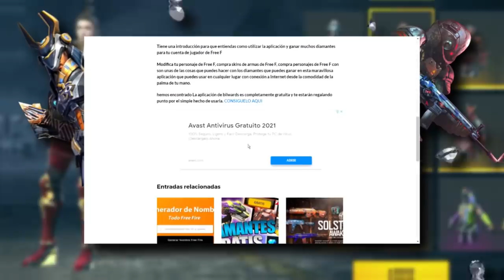5 COSAS que GARENA DEBERIA HACER en FREE 🤯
Bienvenidos a un nuevo video de tops donde hablaremos de COSAS QUE GARENA DEBERIA DE HACER EN FREE FIRE

Que tal ahora un video acerca de la polémica implementación resurrecion en clasificatoria espero saber que opinan de esto